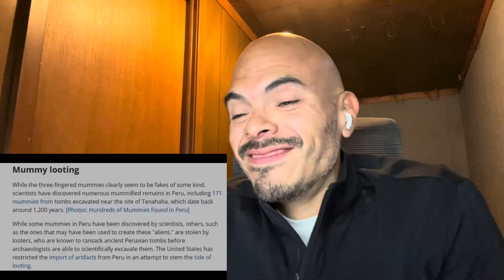FIRST TIME REACTING TO | Are These Actually Aliens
FIRST TIME REACTING TO | Are These Actually Aliens | penguinz0